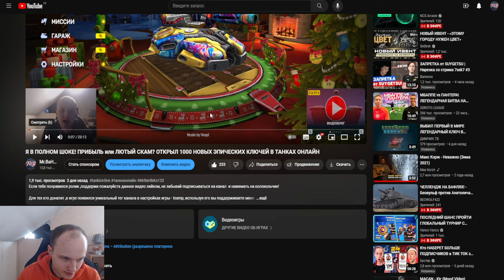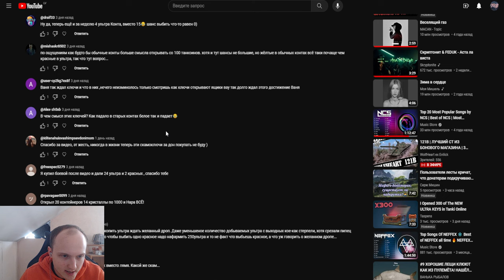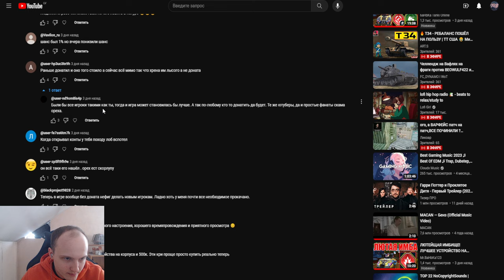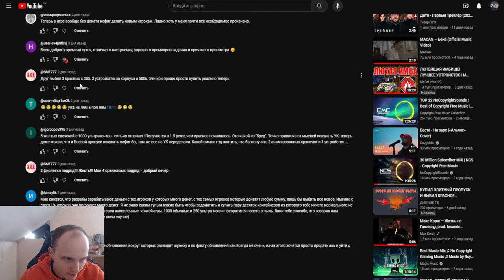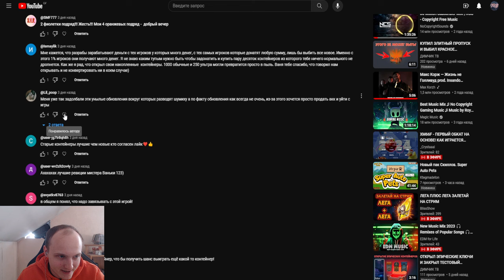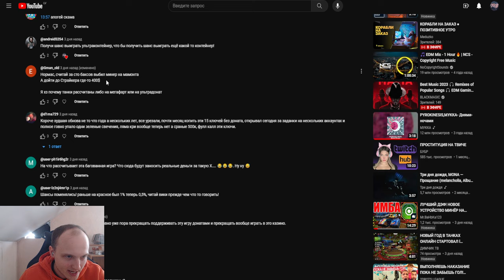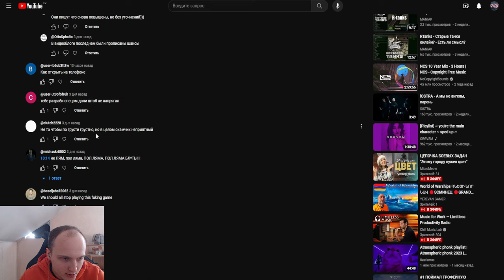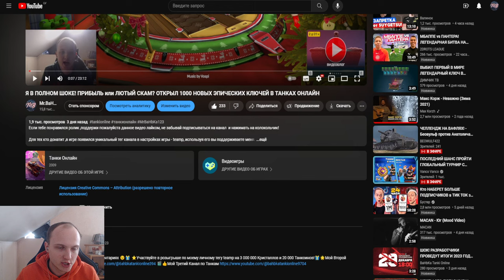ПОДПИСЧИКИ: НОВЫЕ КЛЮЧИ ПОЛНЫЙ СКАМ!!! ЧИТАЮ ВАШИ КОММЕНТАРИИ ПО ПОВОДУ КЛЮЧЕЙ В ТАНКАХ ОНЛАЙН